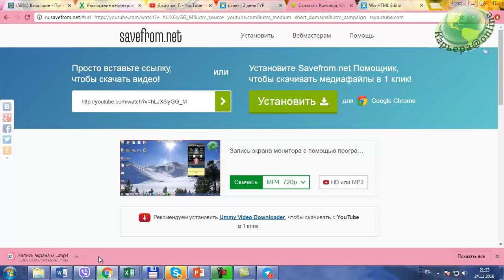Скачиваем видео с YouTube